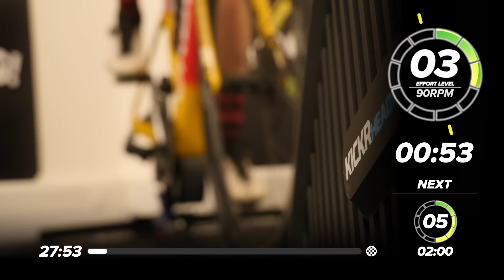Build Your FTP & Increase Muscle Mass | 30 Mins HIIT Cycling Workout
Build your functional threshold power and increase your muscle mass and fitness with this week’s training session. Hank leads you through a tough 30 minute workout, with three 5 minute blocks at 8/10 effort.

Session breakdown:
3 mins @ 3/10 (90 rpm)
2 mins @ 5/10 (90 rpm)
1 mins @ 10/10 (90 rpm)
5 mins @ 8/10 (90 rpm)
3 mins @ 3/10 (90 rpm)
5 mins @ 8/10 (90 rpm)
3 mins @ 3/10 (90 rpm)
5 mins @ 8/10 (90 rpm)
3 mins @ 3/10 (90 rpm)

Not all exercises are suitable for everyone - there is no ‘one size fits all’ approach. As with any strenuous exercise, you should take into account factors such as your flexibility, strength and overall health to determine if an exercise is appropriate for you, and consult a doctor/physician before beginning a programme of exercise. Discontinue your exercise session immediately if you experience any pain, dizziness or discomfort.

Partaking in training sessions following GCN's video instruction is entirely at your own risk, and Global Cycling Network, its partners and its affiliated companies cannot be held responsible for any injuries which may occur as a result of these exercises.